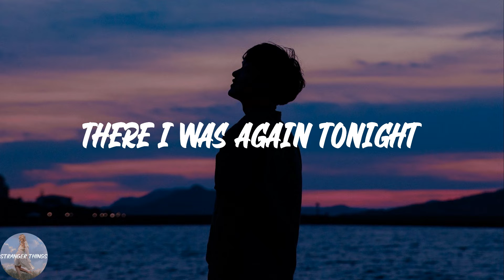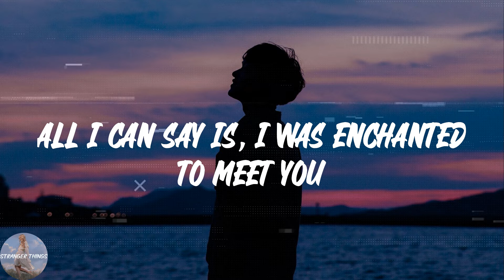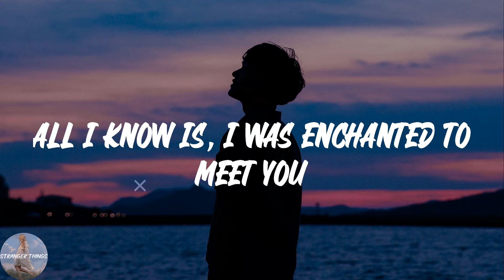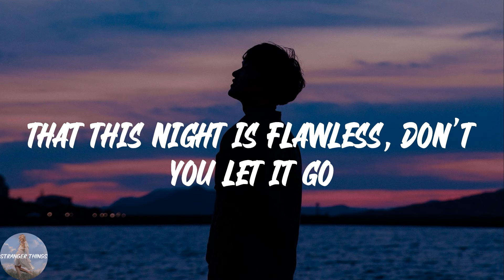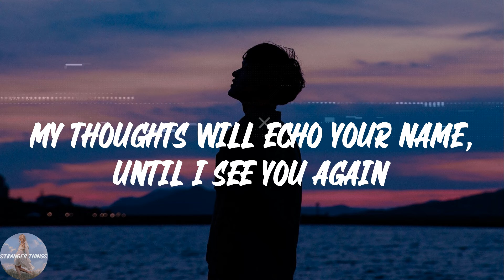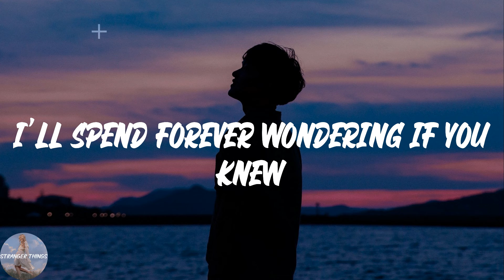Taylor Swift - Enchanted (Lyric Video)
💖Lyrics Enchanted Taylor Swift:
2 AM, who do you love?